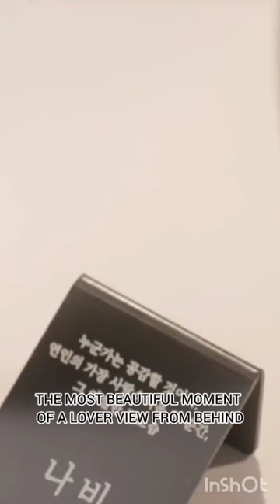Nevertheless - EP1 | Han So-hee Caught Her Boyfriend Cheating | Korean Drama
Nevertheless tells the story of a blossoming romance between two art classmates, Yu Na-bi (Han), who's pessimistic about love but wants to date and Park Jae-eon (Song), who enjoys flirting but thinks dating is bothersome.